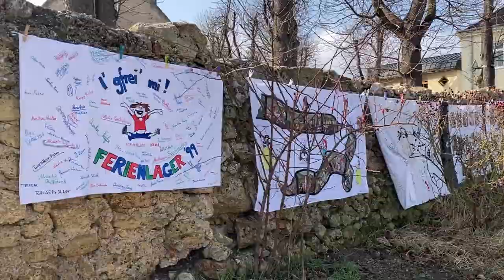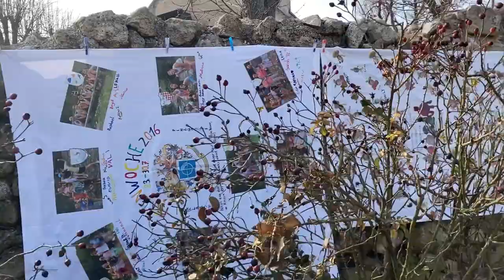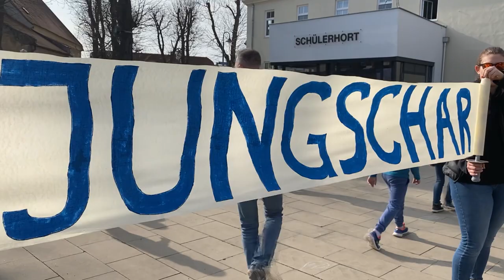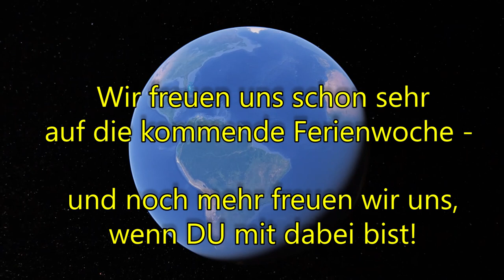Jerusalema Dance Challenge - Jungschar St. Egyden am Steinfeld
Wir freuen uns schon sehr auf die kommende Ferienwoche -
und noch mehr freuen wir uns, wenn DU mit dabei bist!

Lizenzgeber: Warner Music /Jerusalema Dance Challenge
Lizenznehmer: Jungschar St. Egyden am Steinfeld

Danke an alle Mitwirkenden!